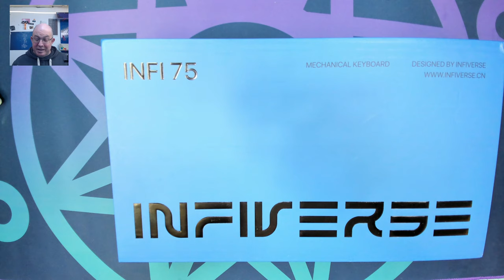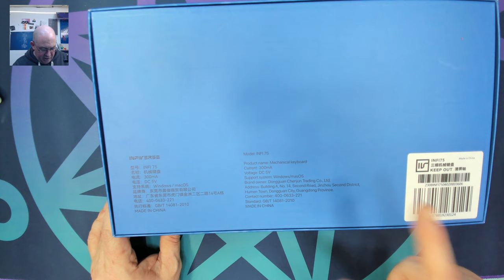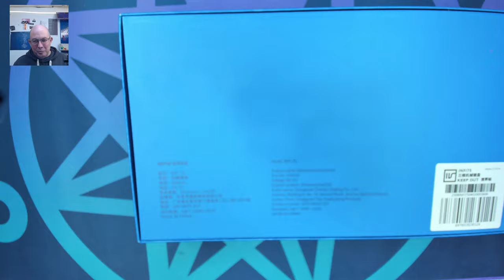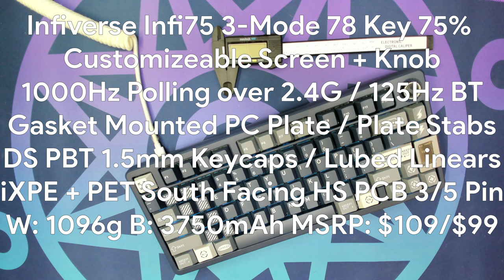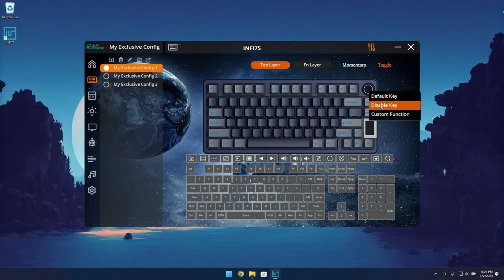Infiverse Infi75: Interesting keeb with screen, knob, and futuristic design | Review and Sound Test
Chapters:
00:00 Channel Intro
00:05 Video Intro
05:10 What's in the box
07:30 And here is the Infiverse Infi75
09:40 A different type of dongle pocket
12:35 Checking the RGB
15:55 Just the Specs
18:00 I've now used it for a few days, here are my thoughts
20:05 Checking the stabilizers
22:15 Taking a closer look at the knob
23:55 I'm really liking the aluminum accents
27:00 A quick look at the software
28:20 My takes on this keyboard and why I like it
33:40 A quick comparison with an aluminum 75% keyboard (Leobog Hi75)
38:25 The chin is a bit higher than most keyboards
39:20 A small but easily fixable caveat for Linux users
41:35 Closing thoughts
44:25 Sound Test

If using Linux, this is what you can do to make the function keys work.

First figure out which mode works for you without a reboot, it will either be 0 or 2 with 2 being the most common.

First try 'echo 2 | sudo tee /sys/module/hid_apple/parameters/fnmode' if the function keys do not work immediately, then change the 2 to a 0 - this will be the mode you want below

Method 1:

Add the following to your kernel boot parameters 'apple_hid.fnmode=(MODE 0 or 2)'

Method 2 (Ensure modconf is a HOOK in mkinitcpio.conf):

Type 'echo options hid_apple fnmode=(MODE 0 or 2) | sudo tee -a /etc/modprobe.d/hid_apple.conf'

Update initramfs or mkinitcpio and reboot, functiona keys should now work on every boot

Velocifiretech sent me this keyboard in exchange for my honest review.